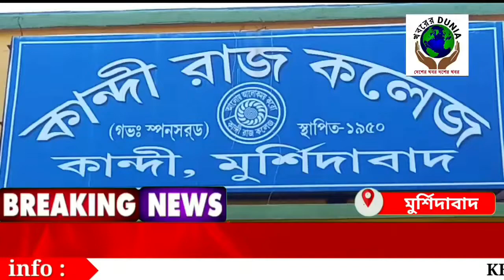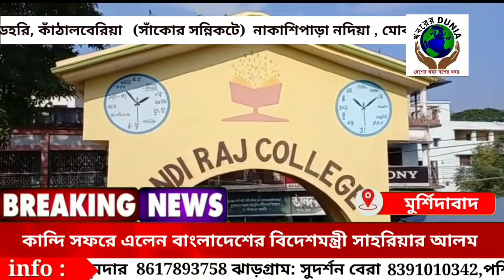কান্দি সফরে এলেন বাংলাদেশের বিদেশমন্ত্রীর সাহরিয়ার আলম বৃহস্পতিবার।খবরের দুনিয়া।।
কান্দি সফরে এলেন বাংলাদেশের বিদেশমন্ত্রীর সাহরিয়ার আলম বৃহস্পতিবার।

মুর্শিদাবাদ জেলার কান্দি রাজ কলেজে বৃহস্পতিবার বাংলাদেশের বিদেশমন্ত্রীর সাহরিয়ার আলম এসে উপস্থিত হলেন, বীরভূম থেকে সড়ক পথে বাংলাদেশের বিদেশমন্ত্রীর সাহরিয়ার আলম বৃহস্পতিবারের দিন কান্দি রাজ কলেজের অধ্যক্ষের ডাকে সাড়া দিয়ে কান্দি রাজ কলেজে এসে ভাষা আন্দোলনের নেতা আবুল বরকতের মূর্তিতে মাল্যদান করেন এবং কান্দি রাজ কলেজ চত্বর ঘুরে দেখেন তিনি, বৃহস্পতিবার কান্দি রাজ কলেজ চত্বর ঘুরে দেখার পর বাংলাদেশের বিদেশমন্ত্রী সাহরিয়ার আলম সংবাদমাধ্যমে মুখোমুখি হয়ে রাজ কলেজ পরিদর্শন করার পর রাজ কলেজের শিক্ষাগত পরিকাঠামোর ভূয়সী প্রশংসা করেন তিনি। বৃহস্পতিবার রাজ কলেজ পরিদর্শন করবার পর বাংলাদেশের বিদেশমন্ত্রীর সাহরিয়ার আলম 2021 সালের পশ্চিমবঙ্গের উচ্চ মাধ্যমিক পরীক্ষায় প্রথম স্থানাধিকারী রুমানা সুলতানের বাড়ি যান এবং সেখানে তিনি রুমানা সুলতানা কে সম্বর্ধনা জানান পাশাপাশি রুমানা সুলতানার পরিবারের হাতে বাংলাদেশের ইলিশ তুলে দেন বাংলাদেশ সরকারের বিদেশমন্ত্রী সাহরিয়ার আলম। সব মিলিয়ে বৃহস্পতিবার বাংলাদেশ সরকারের বিদেশমন্ত্রী সাহরিয়ার আলম আসা কে কেন্দ্র করে কড়া নিরাপত্তা বলয়ে মুড়ে ফেলা হয়েছিল গোটা কান্দি শহর।